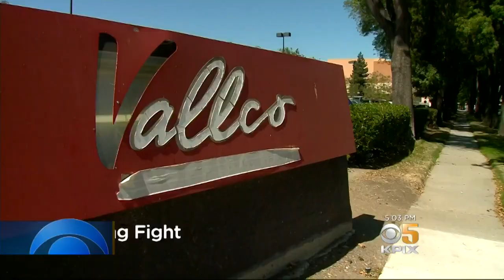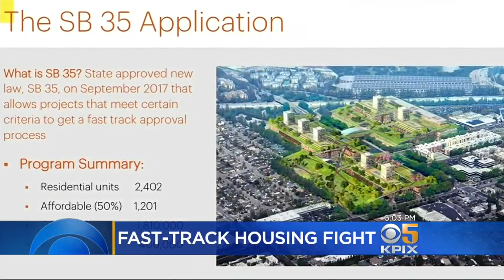Neighbors Object To Developer's Fast Track Plans For Former Cupertino Mall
Tensions are running high in Cupertino over a developer’s plans for hundreds of new homes as some neighbors are saying, “not so fast.” Len Ramirez reports. (9/18/18)